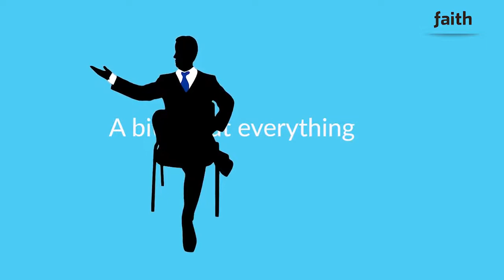A Bit About Everything | Episode 1 (with Tony Grybowski)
In the first episode of A Bit About Everything, host David Trussler interviews arts leader and strategist, Tony Grybowski. Exploring a variety of issues facing the arts community in 2022, we hope you enjoy this fascinating conversation.